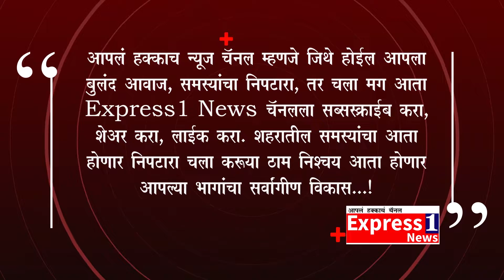धुळे बाजार समितीच्या माथाडी कामगारांच्या विरोधात जिल्हाधिकारी कार्यलयासमोर शेतकऱ्यांना घेऊन आंदोलन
कन्नड - धुळे येथे शेतकरी संमेलनात संघटनेचे राष्ट्रीय अध्यक्ष श्री ललित बहाळे यांच्या नेत्रुत्वात व  सोबत श्रीमती सिमाताई नरोडे, अध्यक्षा,महिला आघाडी  पश्चिम महाराष्ट्र, व उत्तर महाराष्ट्र शेतकरी संघटनेचे अध्यक्ष श्री शशिकांत भदाणे   धुळे बाजार समितीच्या माथाडी कामगारांच्या एकाधिकारशाही विरोधात जिल्हाधिकारी कार्यलयासमोर शेतकऱ्यांना घेऊन अतिशय आक्रमकपणे।  आंदोलन करण्यात आले.  शहरालगत असलेले प्रतापनाना महाले हे शेतकर्यांना खर्चाच्या व भावाच्या द्रुष्टीने कांदा विक्रीसाठी  फायद्याचे असून देखील हितचिंतकांनी हे मार्केट बंद पाडून सिल केले होते. शेतकरी संघटनेने प्रशासनाला सिल तोडावयास भाग पाडून  मार्केट अध्यक्ष ललित दादा बहाळेंनी पहिली बोली लाऊन व कांदे खरेदी करुन लगोपाट  दोन दिवस थांबून  आम्ही महाले कांदा मार्केट शेतकर्यांच्या फायद्यासाठी पुर्ववत सुरु केले.  नंतर जिल्हाधिकारी यांच्या कार्यालयाकडे जाऊन त्यांच्याकडे माथाडी कायद्याचे पुन्हा निरिक्षण करण्याची मागणी केली,  किंवा  आधुनिक तंत्रज्ञानामुळे या कायदाची गरज राहिली नाही म्हणून  हा कायदाच रद्द करा  असे सांगीतले . कारण या  खाजगी मार्केटमध्ये ५० क्विंटलला जर ५०रुपये खर्च आहे तर बाजार समिती  मध्ये रु. ४३०० येतो.म्हणून  असा माथाडी कायदा रद्द करावा.